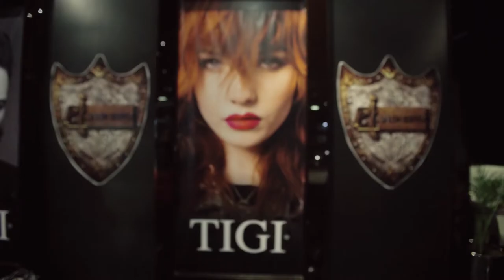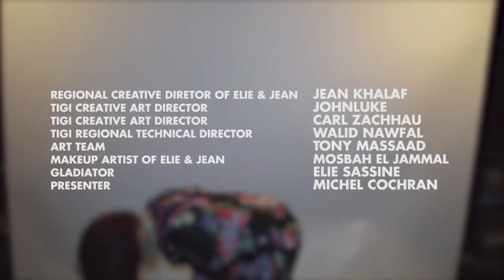The Gladiator Hair Show 2015 by Elie & Jean Salon supply Dubai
Elie & Jean salon supply present the Gladiator Hair Show 2015 at the Cavalli Club Dubai .
the show is prepared by :
Mr. Jean Khalaf ( regional Creative Director of Elie & jean )
Mr. Johnluke  ( TIGI creative Art director GCC )
Mr. Carl Zachhau ( TIGI creative Art Director GCC )
Mr. Walid Nawfal (TIGI regional technical Director GCC )
from the Art team Mr. Tony Massaad
Makeup artist Mr. Mosbah El Jammal
Gladiator ( signor Hairdresser at Elie And jean Mr. Elie Sassine )
Presenter Michelle Cochran Brazilian blowout international educator from  Hollywood California .
Special thanks to :
TIGI - Brazilian Professional - Pronails - REM - Yuko - Anuar .